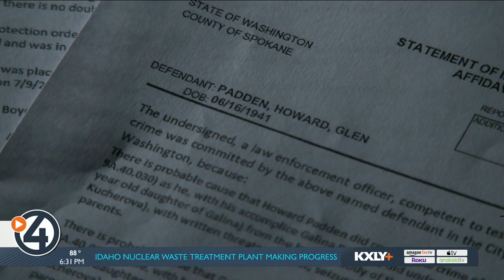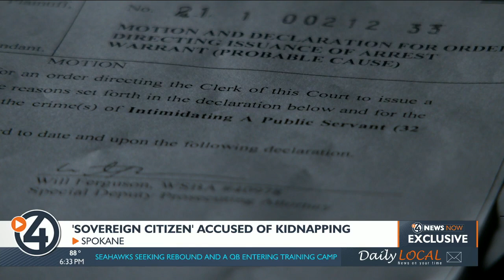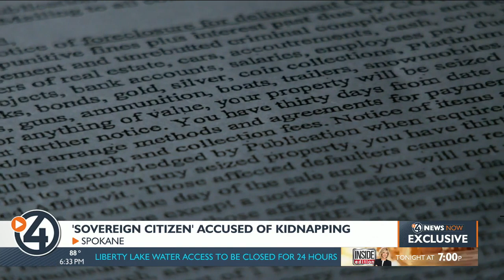Spokane judge admonishes kidnapping suspect who claims to be sovereign citizen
A man from Stevens County who says he's the chief justice of an independent nation state faces kidnapping charges in Spokane.

As he tried to assert this information in court this week, Spokane County Court Commissioner John Stine told him, "Sir, I don't want to hear any of your constitutionalist crap. Save it for somebody else who's stupid and believes in that."

Howard Padden signs his writings as a "Sovereign American National, not a person or 14th Amendment citizen, state chief justice."

But whether he believes in the United States criminal justice system or not, he's very much a part of it with charges now pending in two eastern Washington counties.

Padden was arrested in Spokane last week on charges of criminal impersonation and custodial interference.

Prosecutors said in court he faces second-degree kidnapping charges, as well.

This stems from a complicated case involving two Russian families and a child who was in protective custody.

Spokane Case

An affidavit of facts filed in Spokane County Superior Court spells out the case.

Police say it started last September when Danil Bagmet was arrested for strangling his teenage daughter. He's charged with assault and charges are still pending.

The child was taken into protective custody and, according to a Spokane County judge, placed with another Russian family.

On July 11, a state case worker called Spokane Police and said the child was gone.

The foster parents say the child's mother came to their home with a man claiming to be a lawyer. Court documents say the man's name was Howard O'Padden (identified in court documents and the jail roster as Howard Padden.)

Court documents say O'Padden presented paperwork to the foster parents saying the child was to be returned to her parents. The foster father said the paperwork "looked official." Police say the documents mentioned "the 1860's, kings and queens, dissolution of the United States, etc."

The investigating officer said the documents "contain legal language known by me to be consistent with language I have seen used by people who do not consider themselves citizens under the U.S. government system."

The document said if the foster family did not return the child, they would be "deported out of the country to some other country, other than Canada or Mexico, that will accept you, never to return forever."

"All of your assets will be confiscated," the document said. "Your charade is over. If you return, you could be executed by firing squad for high treason."

Police say the foster family believed the documents were real and "didn't want any trouble" so they handed over the girl.

Police found her at her biological parents' home and arrested her mother on kidnapping charges.

They learned Padden had a warrant for his arrest in Stevens County.

'Intimidating a Public Servant"

Court records obtained by 4 News Now show Padden has 32 counts pending in Stevens County of intimidating a public servant.

In that case, he's accused of threatening a Stevens County treasurer because he doesn't think he should have to pay taxes.

The police report says Howard had previously tried to place liens on her property.

She shared a document that had been sent to her and 31 other state and local officials, including Washington Governor Jay Inslee,  threatening to seize cash, bank accounts, guns, boats, trailers, Platinum, Palladium and other items.

He indicates that the property will be seized at random by bounty hunters.

'I don't want to hear any of your constitutionalist crap'

The two cases and Padden's belief came to a head Thursday during Padden's first appearance in Spokane County Superior Court.

When asked to identify himself, Padden referred to himself as the "Howard Padden Trust."

"I'm appearing as a living man," he told Commissioner John Stine.

Stine immediately fired back.

"Sir, I don't want to hear any of your constitutionalist crap," Stine said. "Save it for somebody else who's stupid and believes in that."

Stine said Padden couldn't understand the standard required to defend himself, so he appointed a public defender. She said Padden refused to speak with her, but she tried to poke holes in the probable cause that was presented.

"We don't have firing squads," she pointed out. "This is not something that's going to happen. So there were no other direct threats other than what's in the paperwork. These things don't happen in the United States."

Stine approved the prosecutor's request to set Padden's bond at $150,000.

The girl's mother is being held on custodial interference charges with her bond set at $100,000.